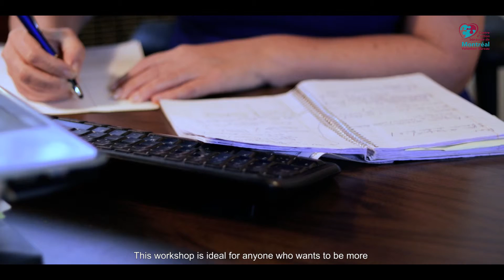*NEW* WORKSHOP | Volunteer Management: 101 Bootcamp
Video credits © Allen Forouhar & Sanaz Choupani

This 6-hour workshop will provide you with critical and fundamental concepts and tools behind effective volunteer management.

The workshop is practical -- all exercises are based on your agency’s actual needs. It’s an opportunity to do the reflection and planning work you never have time to do at the office. At the end of the workshop, you will have:

- An assessment of the real volunteer needs of your agency
- A complete position description for a role in your agency and tips  on how use this tool to select and supervise volunteers
- Tools to select and screen volunteers, beyond police reference checks
- An understanding of volunteer motivation- and what you can do to sustain it